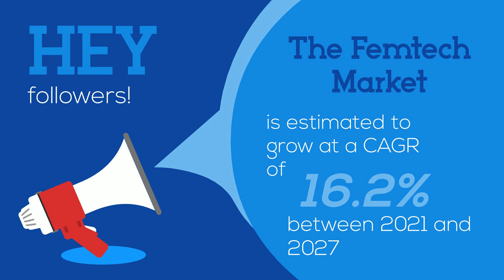Femtech Market is expected to grow at a CAGR of 16.2% from 2021 to 2027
Advancements in service development technologies has improved its potential in basic research and clinical applications.

Currently, number of femtech services are available with numerous applications.

With effectiveness in disease diagnosis and treatment, the market will witness lucrative growth during the forecast timeframe.

Femtech Market

Initiatives taken by government for awareness of women health as well as advanced technological solutions for precise treatment will impel the market expansion.

Major healthcare players are emphasizing on creating product pipeline using digital technology.

Also, growing companies are majorly investing in R&D to develop innovative products for providing better solutions to women.

Rise in burden of lifestyle diseases and access to remote areas regarding women health will foster the market progression

Femtech market has experienced significant positive impact of COVID-19 as several lifestyle diseases affected women health.

During pandemic, women faced increasing concern of health conditions such as reproductive disease due to changed lifestyle habits, mental health, high risk of developing metabolic syndrome and other chronic diseases.

In pregnancy, mainly miscarriages, stillbirths, and birth complications cases arise that leads into anxiety, depression and hormonal imbalance.

Thus, with growing health concerns coupled with restrictive guidelines during the pandemic, industry leaders developed innovative software, services and products with use of digital technology to reach in remote areas across the world.

The new generation services provide remote healthcare services to healthcare professionals in hospitals, fertility clinics, diagnostic centers as well as to the patients remotely.